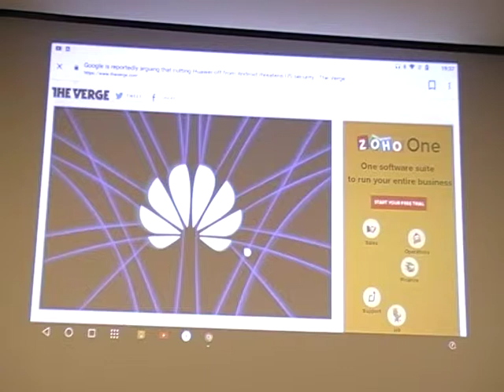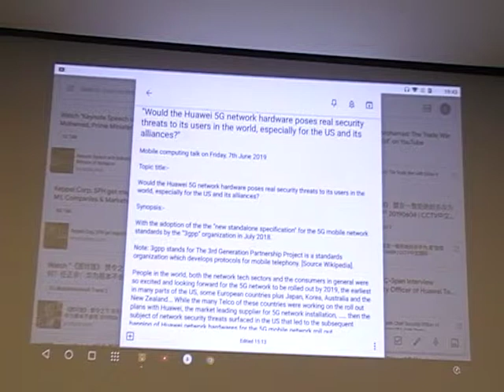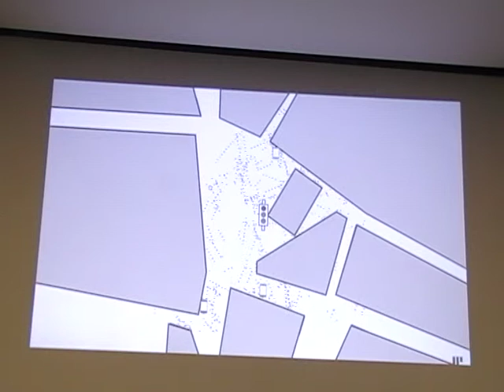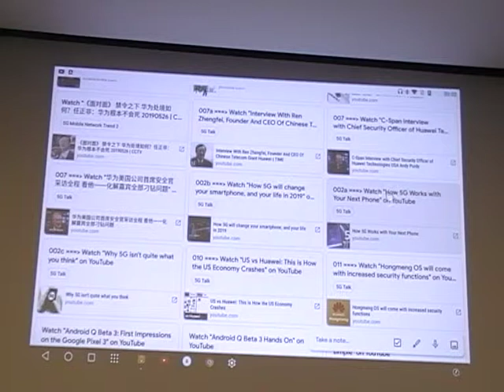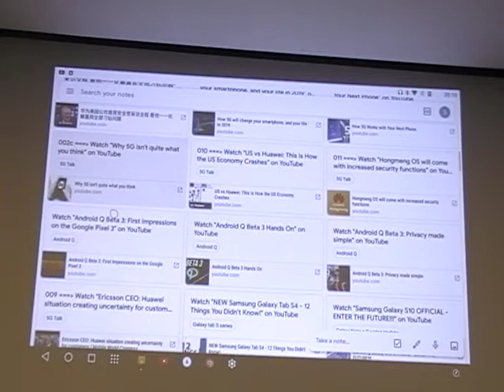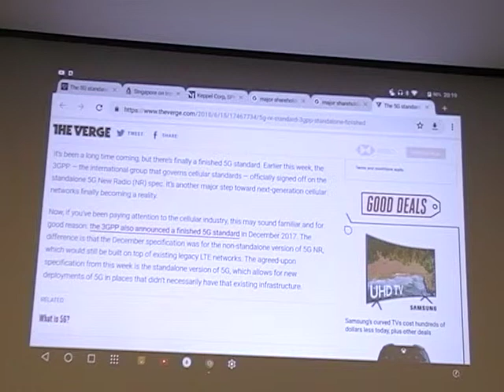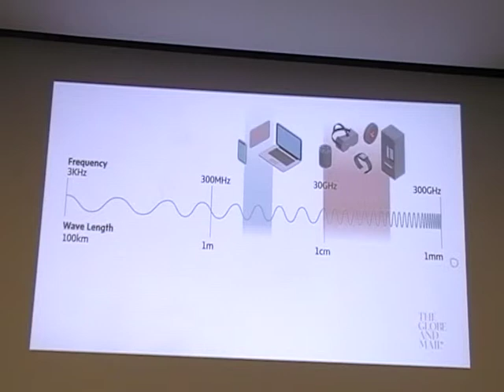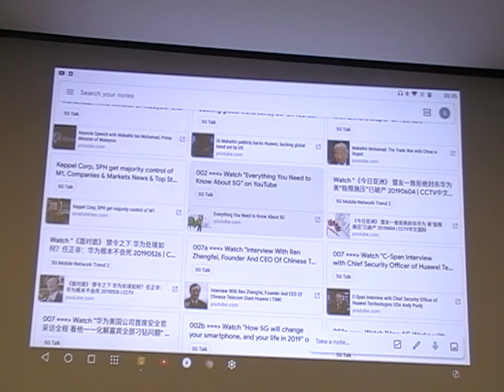Would Huawei 5G pose a threat V1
Would Huawei 5G pose a threat?
Date:   Friday 7 June 2019
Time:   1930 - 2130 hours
Venue:  Lecture Room 1 (third level), Bishan Community Club
Fee:    FREE for SMS members ; $10 door fee for non-members ; $5 door fee for Passion Club members
Presenter:  Mr Graham Chua, Chairman, Mobile Computing SIG
Topic :   Would the Huawei 5G network hardware pose real security threats to its users in the world, especially for the US and it's alliances?
Synopsis:-
With the adoption of the the "new standalone specification" for the 5G mobile network standards by the "3gpp" organization in July 2018.
Note: 3gpp stands for The 3rd Generation Partnership Project is a standards organization which develops protocols for mobile telephony. [Source Wikipedia].
People in the world, both the network tech sectors and the consumers in general were so excited and looking forward for the 5G network to be rolled out by 2019, the earliest in many parts of the US, some European countries plus Japan, Korea, Australia and the New Zealand... While the many Telco of these countries were working on the roll out plans with Huawei, the market leading supplier for 5G network installation, then the subject of network security threats surfaced in the US that led to the subsequent banning of Huawei network hardwares for the 5G mobile network roll out.
During this talk, I will try to share with you the views and opinions from the different tech  sectors and stake holders on the long term implications on 5G deployment delay, service costs and hardware compatibility.
Organised by  Mobile Computing SIG